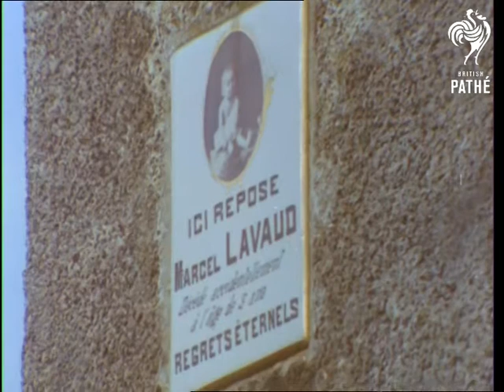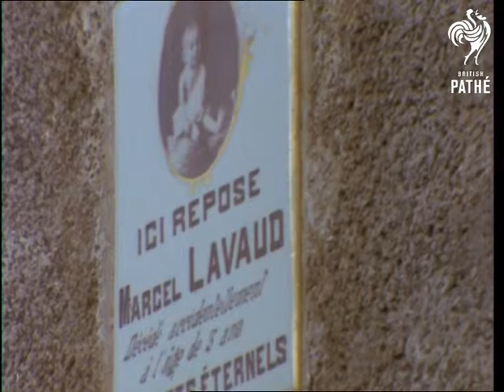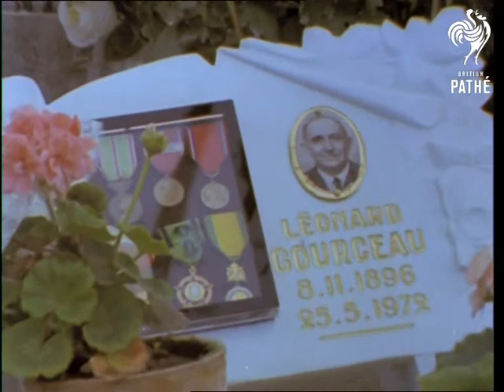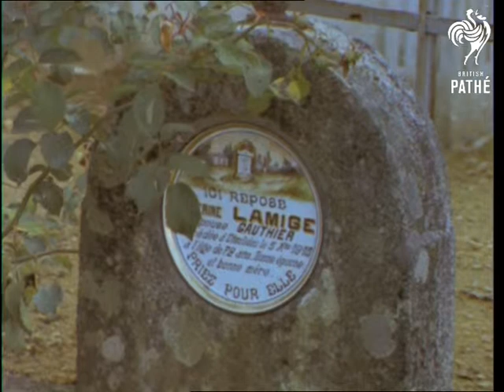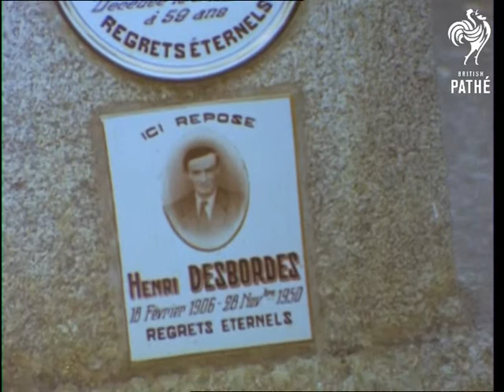French Cemetery (1972)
France.

Various shots around the French cemetery with different gravestones and many flowers around. Various shots of some of the gravestones, zoom in and out on the writings to show French names on. Elderly couple talking in front of gravestones with several names and flowers around. Zoom in to a photograph of a man with window full of medals next to it on stone. Pan to woman's picture beside it. More shots of the people's photographs, names and dates of death on gravestones.
 FILM ID:3079.04